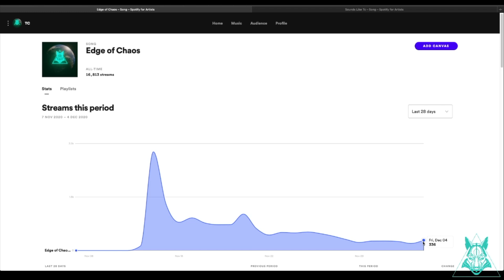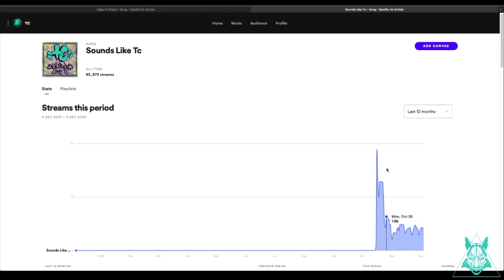Why My Latest Tune Tanked!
for all your samples sounds and presets for serum and massive

Massive shout to all the wolf pack!!